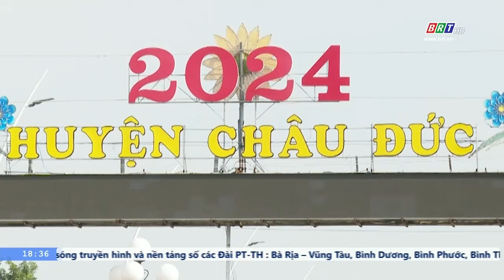Các địa phương đẩy nhanh tiến độ lập - điều chỉnh quy hoạch, đảm bảo đồng bộ với Quy hoạch tỉnh